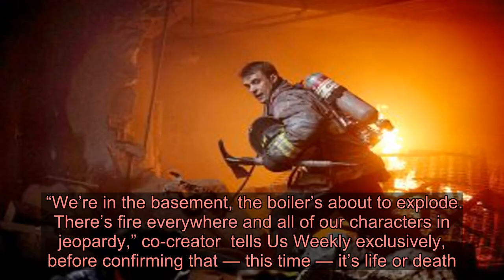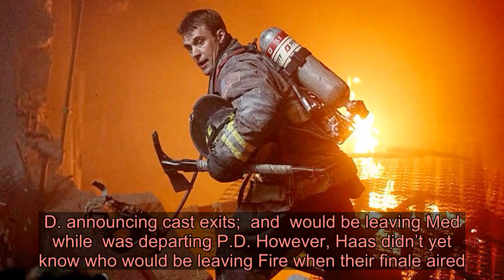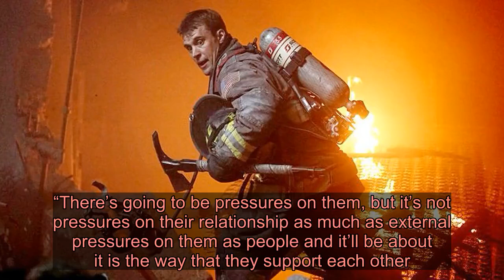‘Chicago Fire’ Boss Confirms Devastating Premiere Death: It’s a ‘Real Tragedy’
Brace yourselves, Chicago Fire fans. The heat is coming in strong when season 8 picks up, just moments after the finale ended.  “We’re in the basement, the boiler’s about to explode. There’s fire everywhere and all of our characters in jeopardy,” co-creator  tells Us Weekly exclusively, before confirming that — this time — it’s life or death. “It’s not one of those promotion fake outs, which we’ve certainly been guilty of in the past. There’s going to be a real tragedy that will involve, not only our 51 family, but also innocent people. This is a real nasty call to start out the season.”   He also reveals that in addition to the death, “there’s an injury that’s also bad” and everyone is affected.  At the end of last season, the One Chicago community was surprised by both Chicago Med and Chicago P.D. announcing cast exits;  and  would be leaving Med while  was departing P.D. However, Haas didn’t yet know who would be leaving Fire when their finale aired.   “Sometimes you write yourself, as they say, into a corner and you just say, ‘OK, you know what? I’m going to write this as a finale, and then I know I’m going to have a couple of months to think about how we’re going got resolve this,’” he tells Us. “About two weeks after our hiatus started, I was talking to our head writers and that’s when we came up with where this was going to go.”   It’s safe to assume the entire mood will be somber in the premiere, but it’s not all sadness in season 8. Kidd () and Severide () finally got back together during the season 7 finale and are in a good place when the season picks up.   “I think he’s just going to try to live up to the words that he said to her in the finale, just to be the boyfriend [and] the man that she deserves,” Haas says. “There’s going to be pressures on them, but it’s not pressures on their relationship as much as external pressures on them as people and it’ll be about it is the way that they support each other.”  Chicago Fire returns to NBC Wednesday, September 25, at 9 p.m. ET.